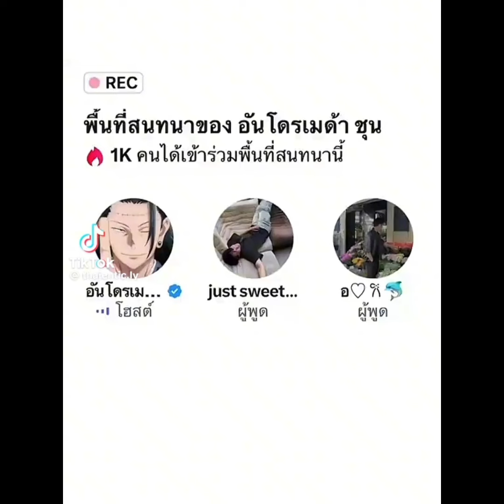BL TikToks to help you relax ☺️